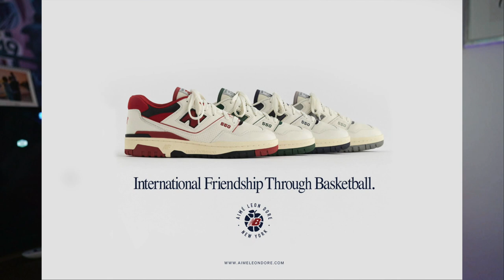MODETRENDS 2021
Hi Leute in diesem Video zeige Ich euch meine Modetrends für 2021.
Dinge die Ich glaube nächstes Jahr im Trend.
Lasst mich gerne eure Meinung in den Kommentaren wissen und vergesst nicht ein Abo + 1 dazulassen.
Ich würde sehr darüber freuen.
LG SANDRO